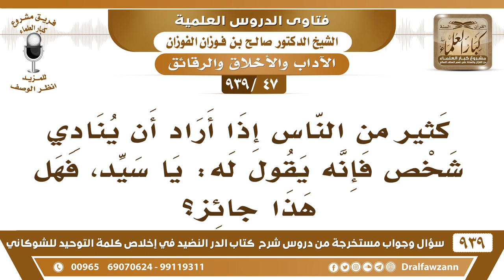[47 -939] كثير من الناس إذا أراد أن ينادي شخص فإنه يقول له: يا سيد، فهل هذا جائز؟ - صالح الفوزان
-[47 -939] السؤال: كثير من الناس إذا أراد أن ينادي شخص فإنه يقول له: يا سيد، فهل هذا جائز؟
الجواب: الجواز جائز لكن تركه أولى.
للاشتراك في قناة الشيخ صالح الفوزان

للاستفسار والإقتراحات والدعم
رئيس الفريق
لمشروع كبار العلماء